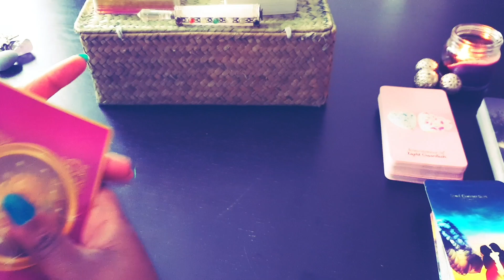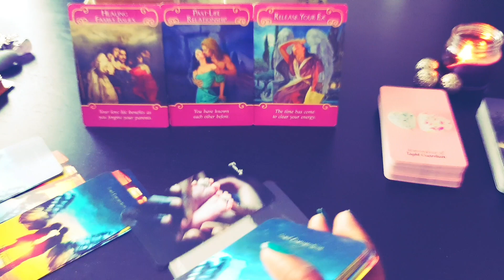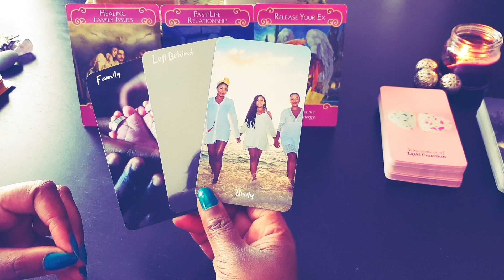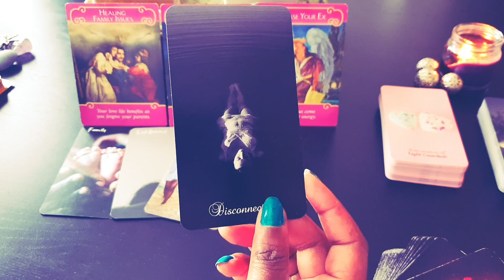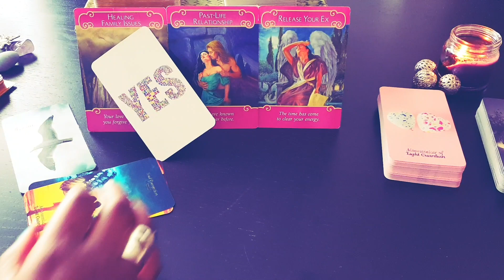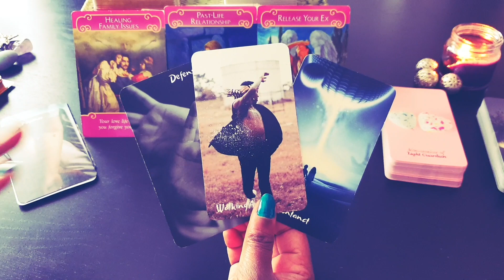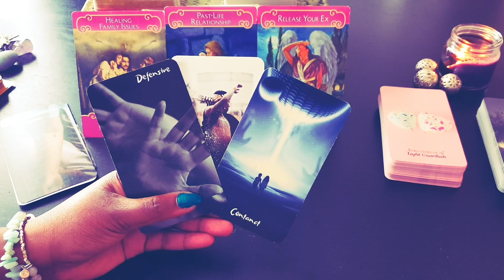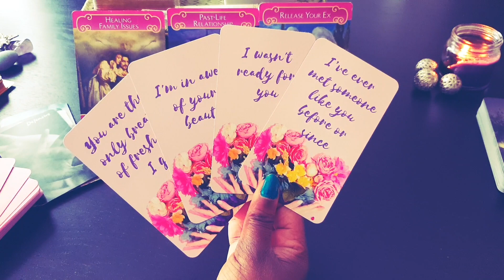Scorpio Lovescope - I Was Not Ready For You - Twin Flame Reading - Timeless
If you would like to join the soul connection healing ceremony head over to my